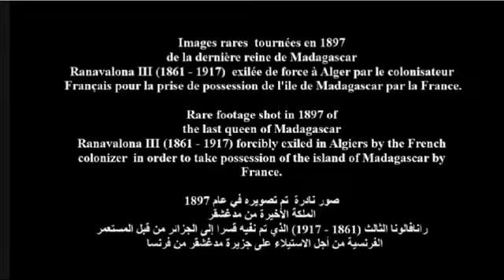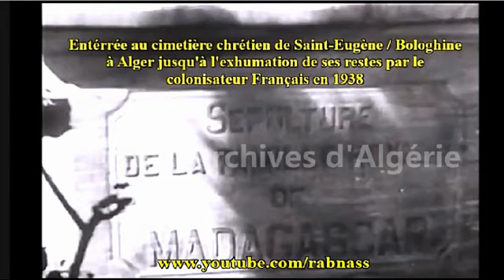ALGÉRIE : L'EXIL FORCÉ DE LA REINE RANAVALONA III 1897 الجزائر: النفي للملكة رانافالونا الثالثة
RUBRIQUE CÉLÉBRITÉS HISTORIQUES  قسم المشاهير التاريخية
Ces images tournées en février 1897 montrent l'exil forcé de la Reine Ranavalona III à Alger. En effet, pour prendre possession de l'ile malgache, la France coloniale avait exilé celle qui fut la dernière Reine de Madagascar. Ranavalona III habitera jusqu'à sa mort en 1917 le quartier de Saint-Eugène / Bologhine, où elle occupera la villa située au Boulevard Émir Khaled Ex-Pitolet qui est aujourd'hui l'ambassade de la République du Madagascar.
Elle sera enterrée jusqu'à son exhumation en 1938 au cimetière chrétien de Saint-Eugène/ Bologhine à Alger. La France enverra ses restes au Madagascar 21 ans après son décès .
تُظهر هذه الصور التي التقطت في فبراير 1897 النفي القسري للملكة رانافالونا الثالثة في الجزائر العاصمة. في الواقع ، للاستيلاء على الجزيرة الملغاشية ، قامت فرنسا الاستعمارية بنفي آخر ملكة لمدغشقر. ستعيش رانافالونا الثالثة حتى وفاتها في عام 1917 في حي  سان  توجا ن / بولوغين ، حيث   ستسكن الفيلا الواقعة في شارع الأمير خالد  التي أصبحت اليوم سفارة جمهورية مدغشقر
ودُفنت حتى إخراجها من القبر عام 1938 في المقبرة المسيحية في سان أوجين/ بولوغين و  رسلت فرنسا رفاتها إلى مدغشقر بعد 21 عامًا من وفاتها
This footage shot in February 1897 shows the forced exile of Queen Ranavalona III in Algiers. In order to take possession of the Malagasy island, colonial France had exiled  the last Queen of Madagascar.
Ranavalona III will live until her death in 1917 in the district of Saint-Eugène / Bologhine, where she will occupy the villa located at Boulevard Emir Khaled Ex-pitolet which is today the embassy of the Republic of Madagascar.
She was buried until her exhumation in 1938 in the Christian cemetery of Saint-Eugène / Bologhine in Algiers. France to send her remains to Madagascar 21 years after her death.